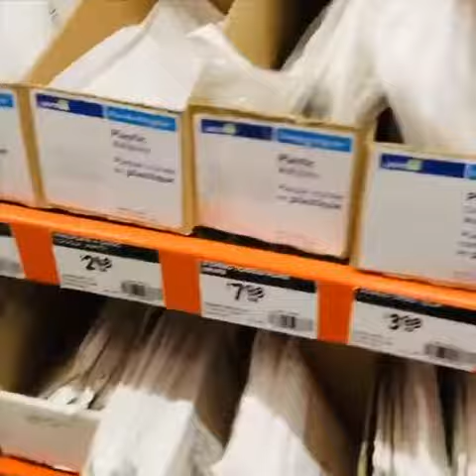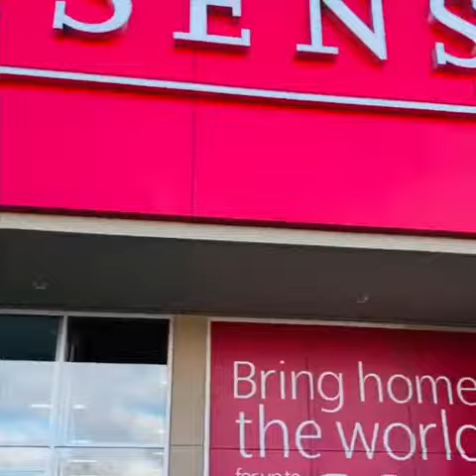Shopping trip for interior design services in ottawa